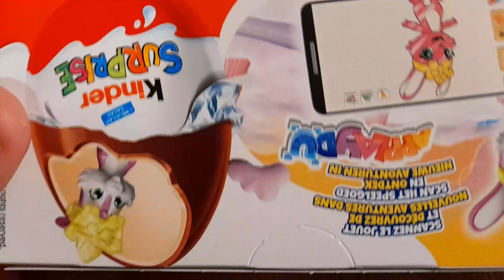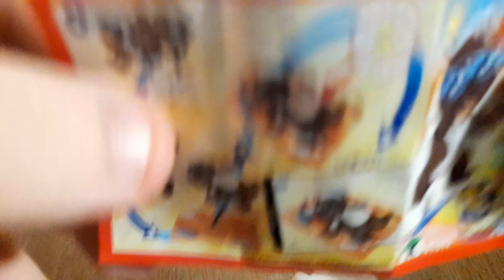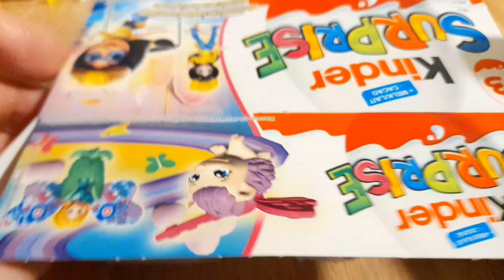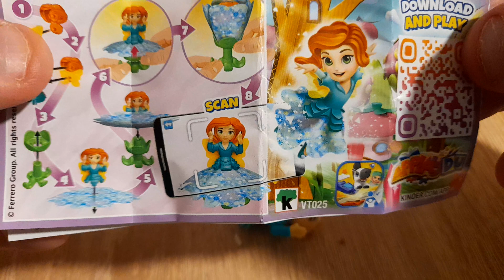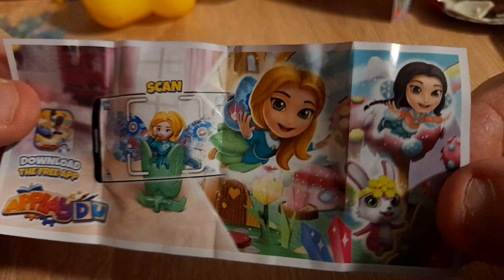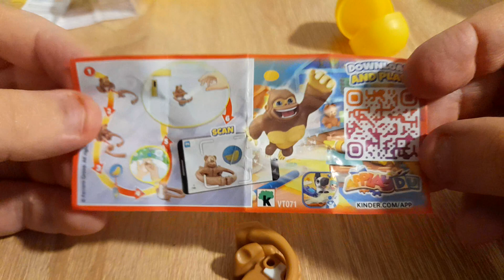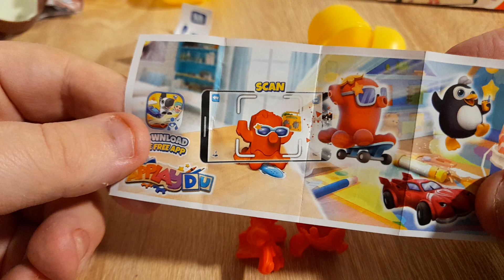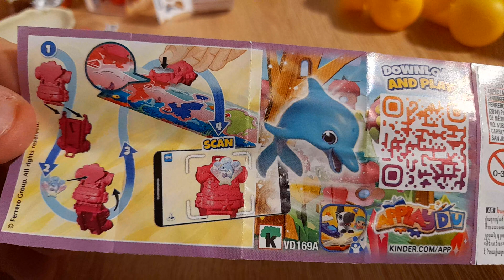Kinder Surprise eieren stuk 9 op paasdag